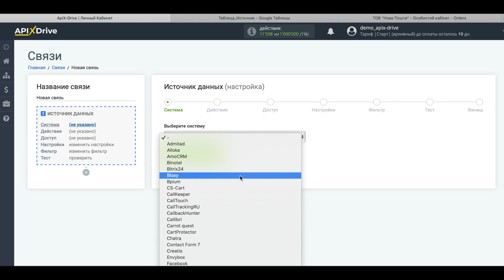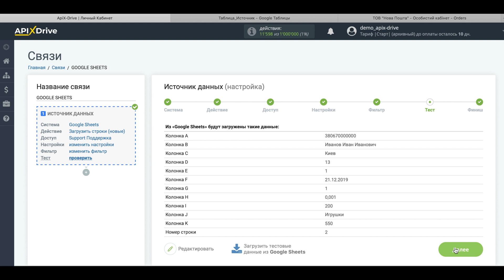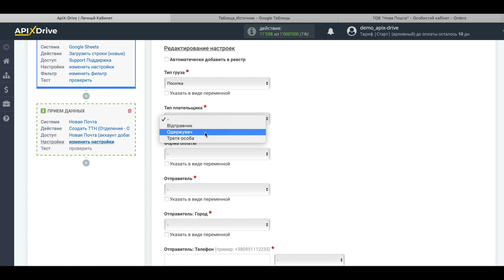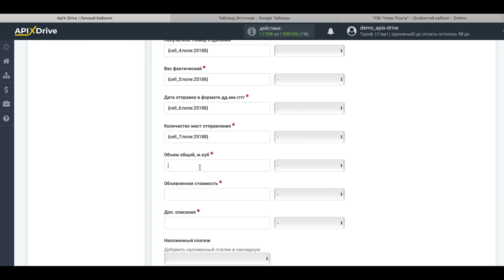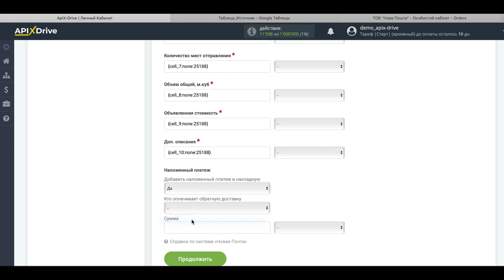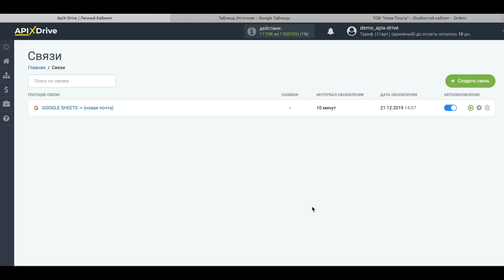Интеграция Google Sheets и Nova Poshta | Как настроить передачу данных из Гугл Таблиц в Новую Почту?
Как передавать данные из Гугл Таблицы в Новую Почту? | Интеграция Google Sheets и Nova Poshta через онлайн коннектор сервисов и приложений ApiX-Drive

✓ Покажем как без программистов и интеграторов наладить генерацию из Гугл Таблицы​ в виде ТТН в Новую Почту, а также после автоматической генерации ТТН в Новой Почте добавлять эти данные в Гугл Таблицы.

【 Навигация по видео 】
  • 0:00​​​​​​​​​​​​​​​​​​​ - Введение
  • 1:19​​​​​​​​​​​​​​​​​ - Настройка Google Sheets​​ в качестве Источника данных
  • 2:37​​​​​​​​​​​​​​​​​ - Настройка Nova Poshta в качестве Приемника данных
  • 7:18​​​​​​​​​​​​​​ - Настройка автообновления